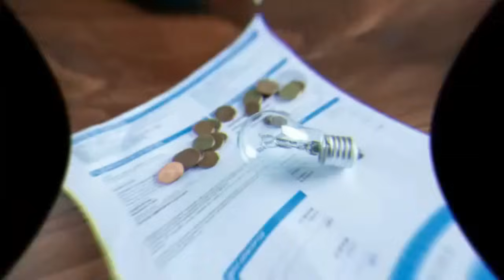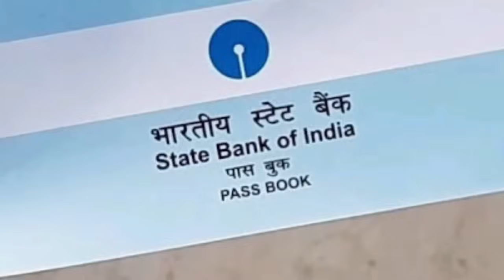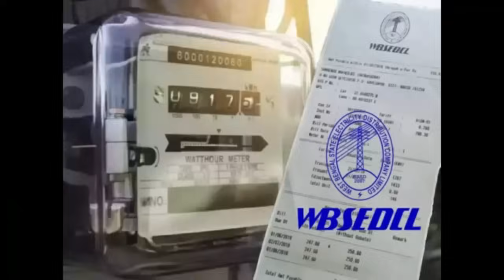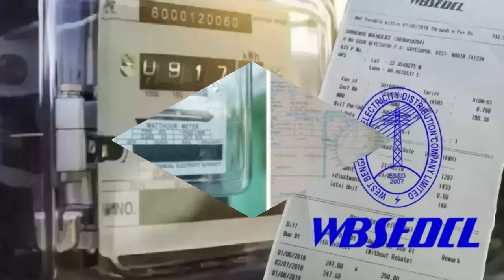দুই সুখবর আজ বাজেটে ঘরের টাকা ও ইলেক্ট্রিক বিল নিয়ে | Union Budget 2024